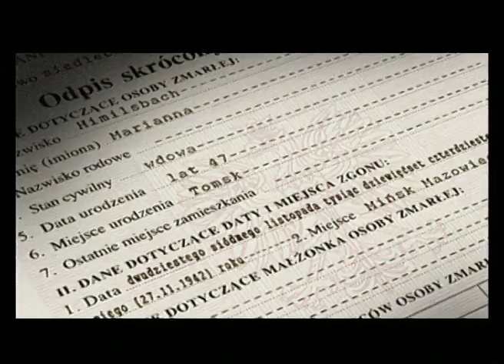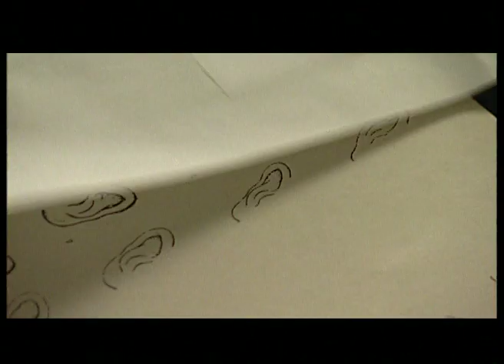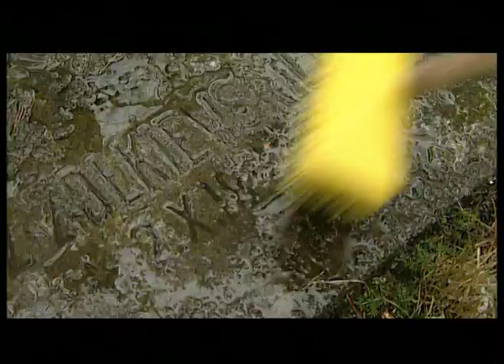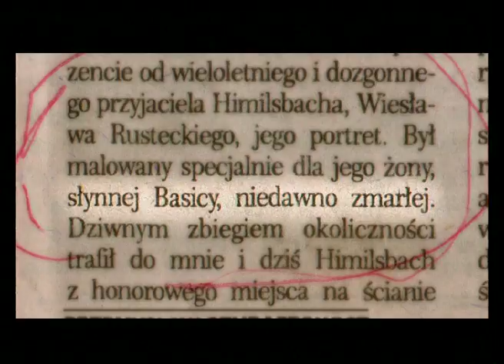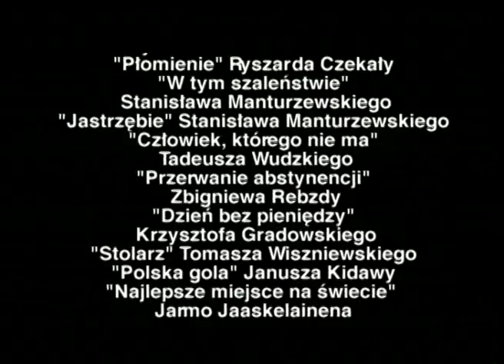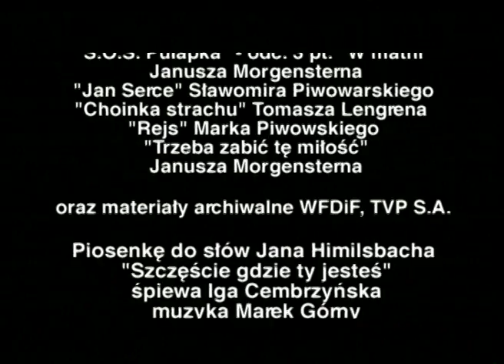Himilsbach. Prawdy, bujdy, czarne dziury - cały film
Film dokumentalny z elementami fabularnymi, którego bohaterem jest Jan Himilsbach (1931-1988) - kamieniarz, doker, marynarz, aktor, scenarzysta i pisarz. Himilsbach to postać kultowa, ale i tragiczna. Jego życie to z jednej strony zbiór wspaniałych anegdot, a z drugiej ciąg wydarzeń przytłaczających swoim ciężarem. Jako nieletni szuler trafił do poprawczaka, jako złodziej kolejowy do więzienia, a jako robotnik do kamieniołomu w kopalni "Boże Dary". Jego kolejne etapy życia wyznaczały na przemian lata alkoholizmu i abstynencji. Uwieczniony został zarówno w portretach pamięciowych Komendy Stołecznej Policji, jak i wspomnieniach osób sobie bliskich, przede wszystkim żony Barbary, którą "odwiedza w snach". W filmie wykorzystane zostały archiwalne nagrania wywiadów z Janem Himilsbachem, liczne fragmenty filmów z jego udziałem, piosenka "Szczęście, gdzie ty jesteś", do której napisał tekst oraz autobiograficzne nowele z akcją rozgrywającą się w Mińsku Mazowieckim - "małej ojczyźnie" Jana Himilsbacha.